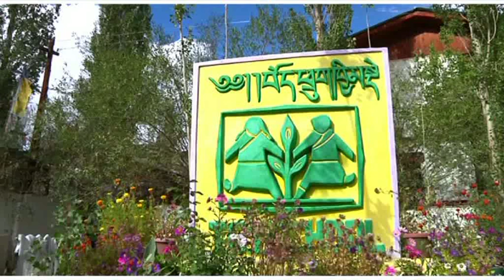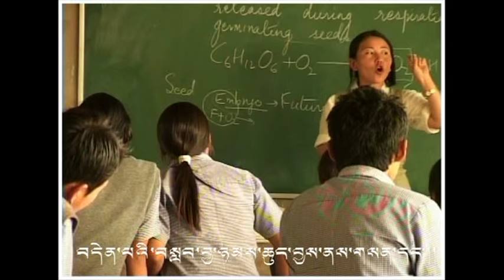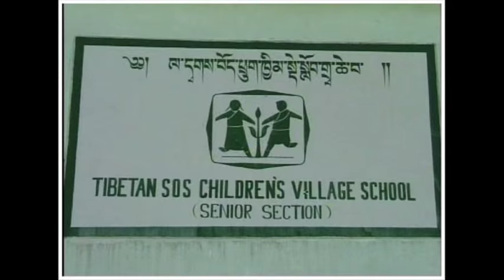New Tibetan song "Tugu chung chung" RIGDOLL PHUNTSOK.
By Rigdoll Phuntsok film & Edit by WILD TIBET PICTURES